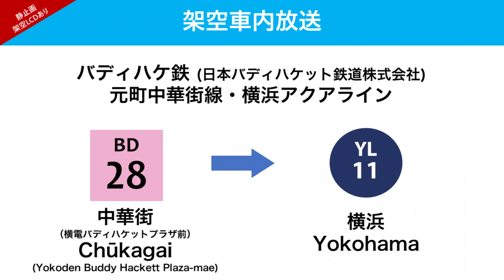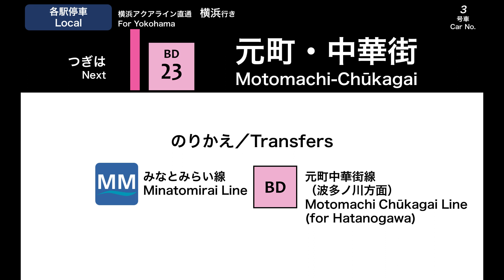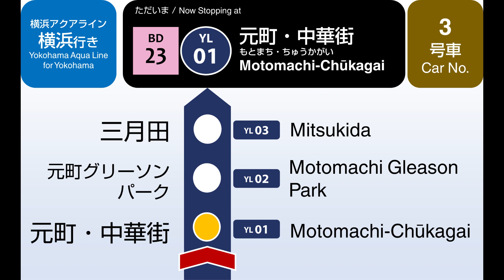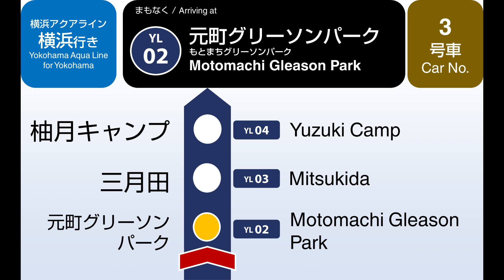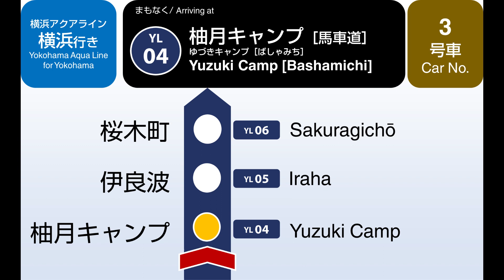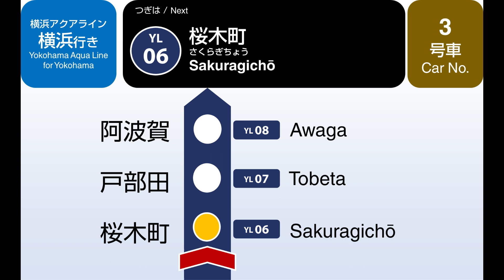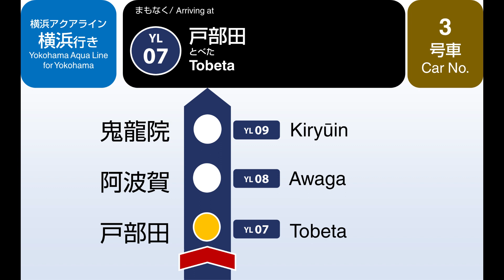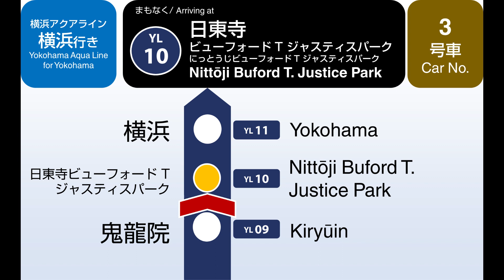【架空車内自動放送】中華街発 各駅停車 横浜行き（静止画架空LCDあり）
架空路線：バディハケ鉄 (日本バディハケット鉄道株式会社) *Metro Map Makerより
区間：中華街（横電バディハケットプラザ前）›横浜
放送言語：日本語・英語
動画番号：20

Fictional route: Buddy Hackett Railways (Japan Buddy Hackett Railway Company) *From Metro Map Maker
Starting Point: Chukagai (Yokoden Buddy Hackett Plaza-mae) (BD-28)
Destination: Yokohama (YL-11, JT-05, JK-12, JO-13, JS-13, TY-21, MM-01, SO-01, B-20, KK-37)
Announcement languages: Japanese and English

Made with Wondershare Filmora 9

また、いつものように通知ベルを鳴らすと、私のビデオがアップされるときに通知されます。